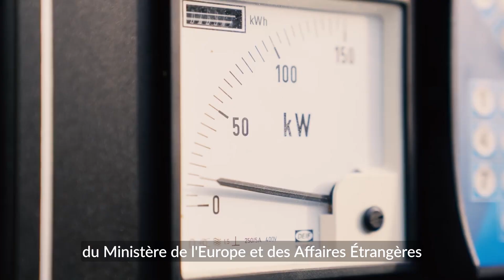Urgence Ukraine - Electriciens sans frontières : Tout sur nos actions terrain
Le 24 février 2022, la Russie a envahi l’Ukraine. Les attaques régulières sur les infrastructures électriques du pays ont privé des millions de personnes d'électricité.

Face à cette situation critique, Electriciens sans frontières a lancé de nombreuses actions pour répondre aux besoins énergétiques essentiels des populations.

Montage vidéo : Florent Thomas - flooxstudio - florenthomas.com